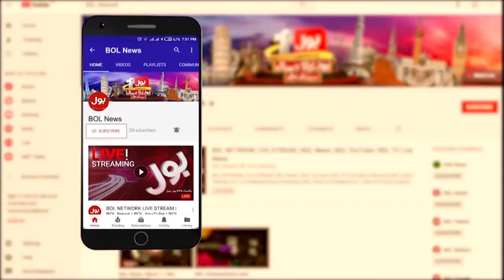Pakistan Set 148 Runs Target For India | Pak vs India | Asia Cup 2022 | Breaking News